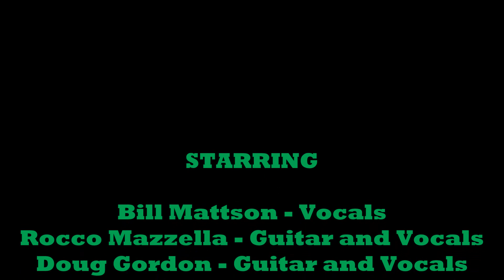Tangier Live - In City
This is another video of the band Tangier from 8/1/1986. Recorded at the Galaxy night club in Somerdale NJ. A little drum intro and then the song In City from the very first album on Wolf Records. Sorry most of the pictures are on the other videos. Tangier was;

Bill Mattson - Vocals
Rocco Mazzella - Guitars and Vocals
Doug Gordon - Guitars and Vocals
Mike Kost - Bass and Vocals
Adam Ferraioli - Drums